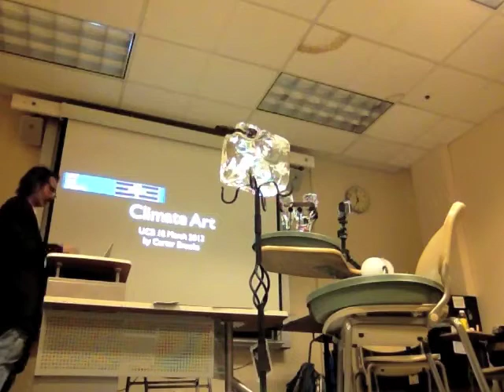Art and Social Change Presentation, p1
Presentation by Artist and Philosopher Carter Brooks to Art and Social Change Class at UC Berkeley, 19 March 2013
(part 1)